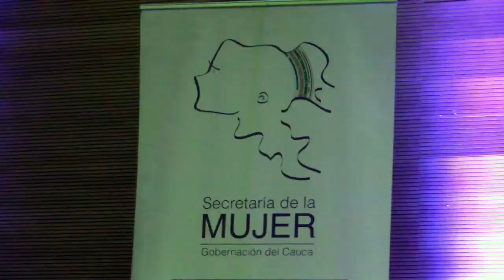“Por la Igualdad de Género, Foro Mujeres y Elecciones”, realizó la Gobernación del Cauca